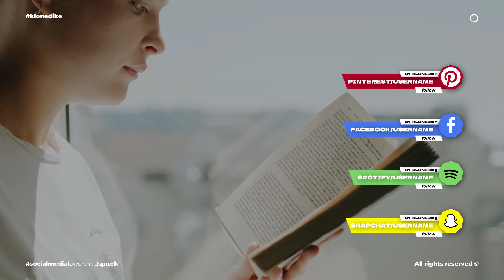After Effects Template - Social Media Lower Thirds \ AE Videohive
Social Media Lower Thirds
45 scenes
After Effects CC2022
4K Resolution (3840×2160)
Fast render
Friendly Interface
No plugins required
Music used in preview: Here